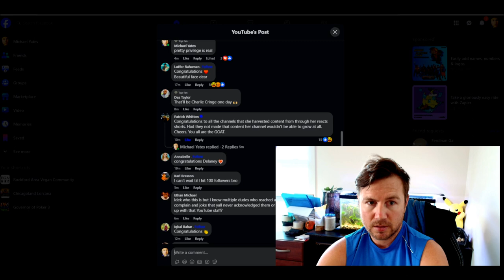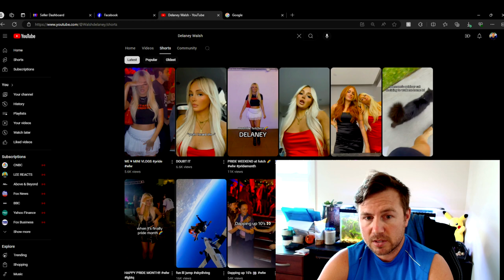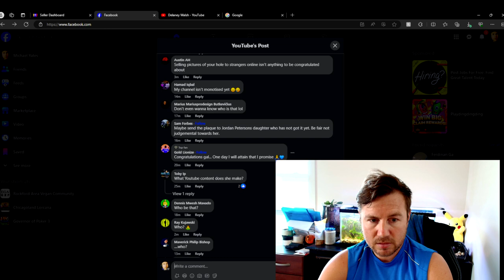You Tube Promoting Delaney Walsh Another Lazy Reactor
We go over a couple of points to this new upcoming large lazy you tube reactor.